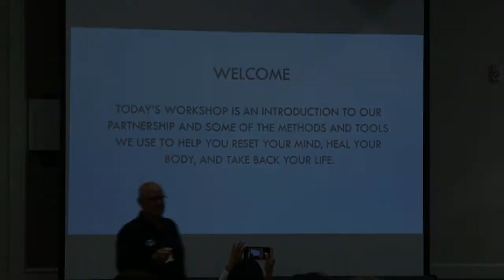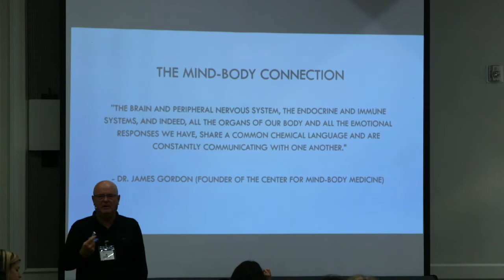Dr. Don Wood Explains The TIPP Program and how it helps with unresolved trauma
🌟Dr. Don Wood explains how the TIPP program can help you quiet your mind, heal yourself and raise your personal and professional performance to a much higher level

The Inspired Performance Institute addresses the effects of trauma on the human brain and how to restore optimal brain functioning in the aftermath of trauma. The Founder, Dr. Don Wood, believed the widely accepted conceptualization and treatment for trauma were inherently flawed and recognized a desperate need for change. After carefully examining and researching the contemporary treatment modalities, Dr. Wood discovered a more efficient and effective solution for trauma using modern advancements in the study of neuroscience and cutting-edge proprietary techniques. The result has been the development of a revolutionary approach to performance improvement referred to as TIPP.